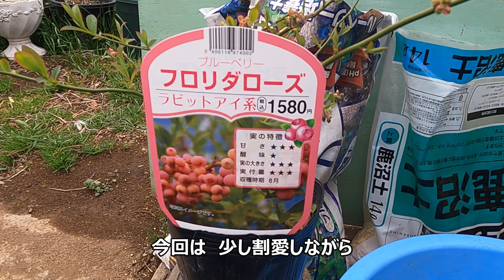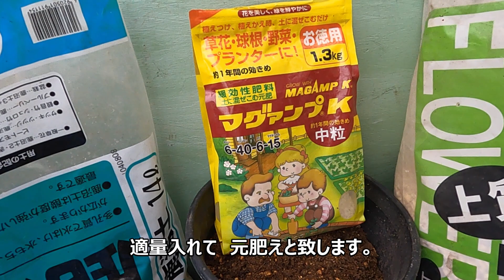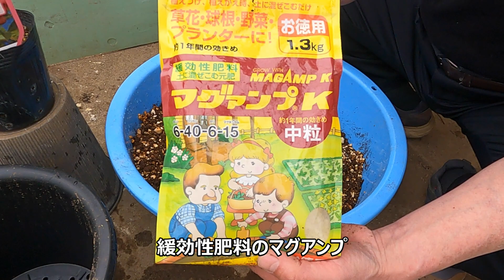【ブルーベリー フロリダローズ】鉢増し 23/4/14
ブルーベリーの　フロリダローズを　鉢増し致しました。
ラビットアイ系ですので　同じ系統の種類を　植えないと
実が　成りにくい様です。
フロリダローズは　ピンク色の実が成るので　とても可愛いと思います。
購入したときに　すでに花芽が　付いていたので
とても　楽しみに　しています。
ブルーベリーは　コツを踏まえれば
とても簡単に　育てる事の出来る　果樹になると思います。
皆さんも　ブルーベリー栽培を　楽しんでみたら　いかがでしょうか。